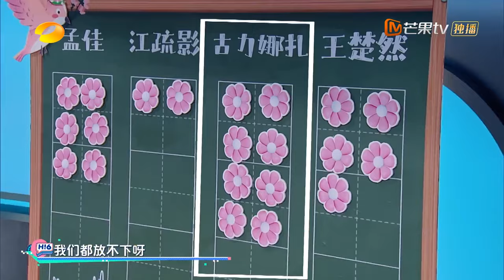【游戏精选】追逐赛游戏《你好，星期六》 Hello, Saturday Game CUT | MangoTV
你好星期六，精彩看不够！【加入会员】 ，2022年1月1日起每周六晚《你好，星期六》会员抢先看正片！非会员每周日晚19:30YouTube芒果TV官方频道首播！订阅你好星期六官方频道，每周一尊享特制精编版！和我们一起，青春接力吧！